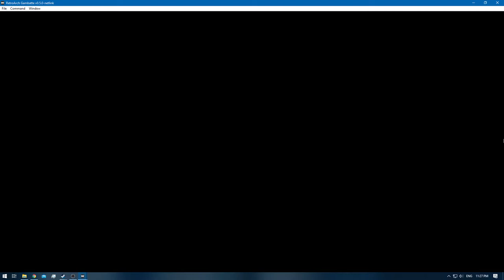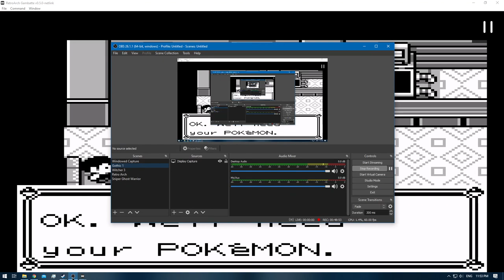Pokemon Blue [RA] - Episode 4 - Bill & Misty [NC]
Pokedex Total: 13 / 151 [Gen 1 only]
Pokemons Caught: 0
Pokemons Evolved: 2
Trainers Defeated: 16
Times Wiped Out: 0
Difficulty: Default
Bonus Feature: Retro Achievements [RA]
[Time Stamps]

0:00 - [YouTube Time Stamp Feature]
0:09 - [Episode Starts]
0:15 - [Dome Fossil]
0:19 - [Retro Achievement Unlocked: Only Take One]
1:23 - [ROUTE 4]
2:42 - [CERULEAN CITY]
3:49 - [ROUTE 24]
3:58 - 7:43 [Pokemon Battle: Meiki VS Gary]
8:48 - 10:31 [Pokemon Battle: Bug Catcher [A]
10:38 - 12:15 [Pokemon Battle: Lass [A]
12:23 - 14:57 [Pokemon Battle: Youngster [A]
16:00 - 17:58 [Pokemon Battle: Lass [B]
18:09 - 19:00 [Pokemon Battle: JR.Trainer-Male [A]
19:59 - [Nugget]
20:12 - 22:31 [Pokemon Battle: Team Rocket [A]
22:38 - [ROUTE 25]
22:42 - [TM45 - Thunder Wave]
23:09 - 24:23 [Pokemon Battle: Hiker [A]
24:35 - [Nidorina] [12/151]
24:57 - [Nidoqueen] [13/151]
25:30 - 26:14 [Pokemon Battle: Hiker [B]
26:30 - 27:55 [Pokemon Battle: Lass [A]
33:25 - 55:45 [Pokemon Battle: Hiker [C]
35:55 - 37:11 [Pokemon Battle: JR.Trainer-Male [A]
37:18 - [TM19 - Seismic Toss]
37:43 - 38:55 [Pokemon Battle: Lass [B]
39:38 - [S.S. Ticket]
40:54 - 42:45 [Pokemon Gym Battle: Swimmer [A]
43:10 - 44:01 [Pokemon Gym Battle: JR.Trainer-Female [A]
44:55 - 47:42 [Pokemon Gym Battle: Meiki VS Misty]
47:45 - [Cascade Badge]
47:56 - [TM11 - Bubblebeam]
47:58 - [Retro Achievement Unlocked: Beat Misty]
49:05 - [End of the Episode]

Note: Why didn't i beat all the Trainers @ Route 25?
I need 2 of them for the MEW Glitch later on

Blue: [2/3]
Red: [3/3]
Green: [HCR]

Electabuzz [Red]
Hitmonlee or Hitmonchan
Omanyte & Omastar
Eevee x2 [Flareon & Vaporeon]